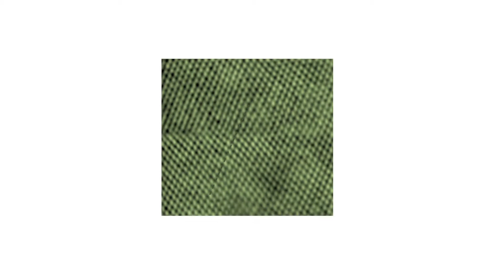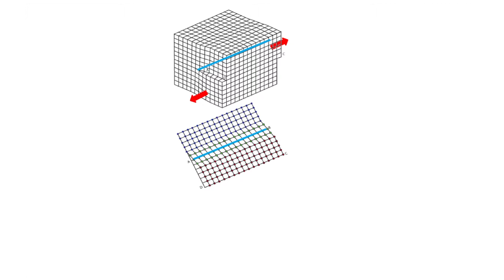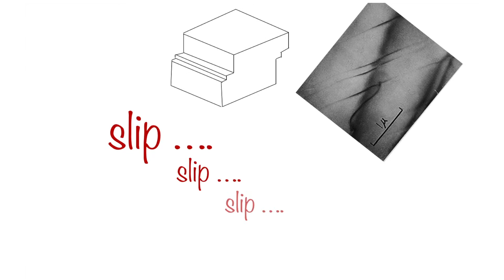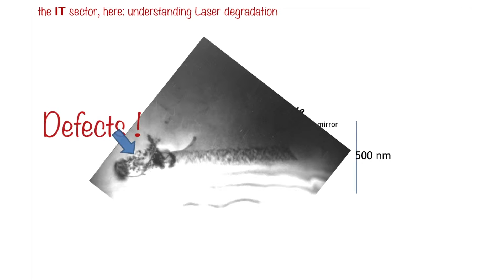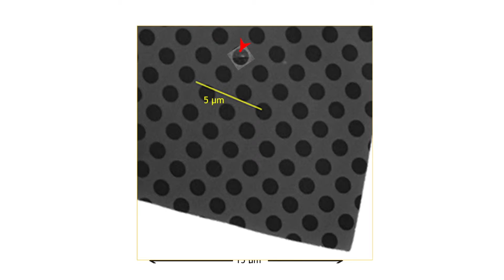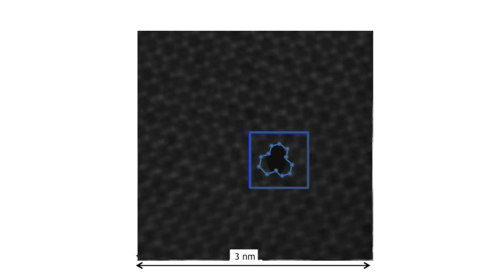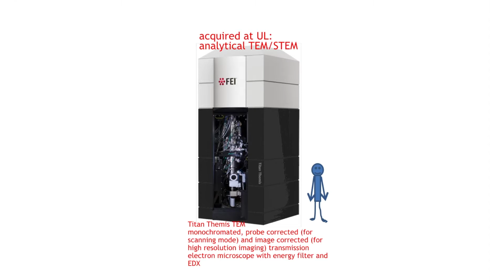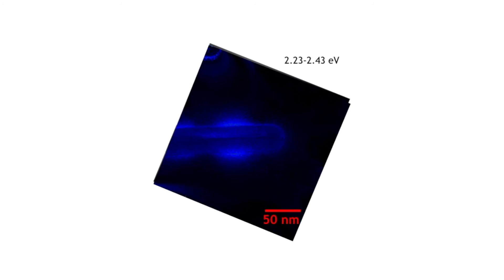Ul Talk Ursel Bangert